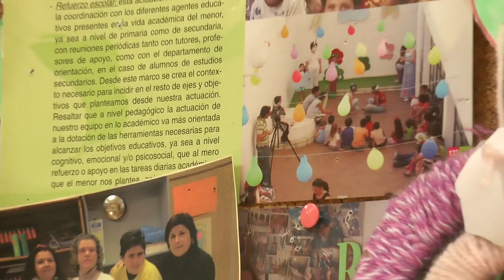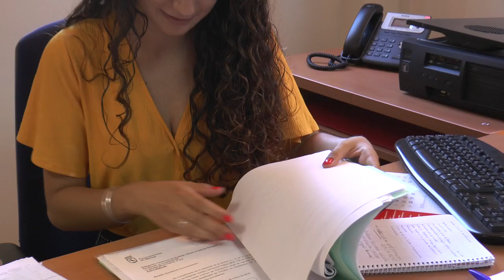Arranca el Programa de Jóvenes Universitarios 2018 en Nerva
Informativo monográfico de Onda Minera RTV Nerva sobre el inicio del Programa de Jóvenes Universitarios 2018 en Nerva.